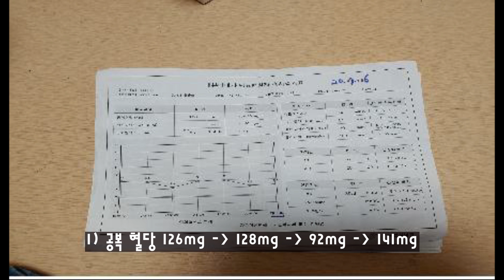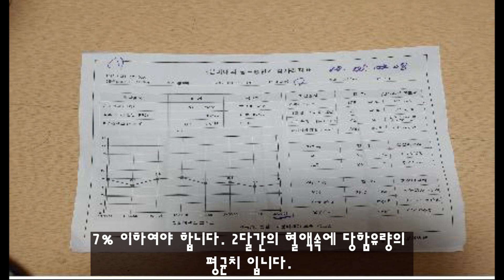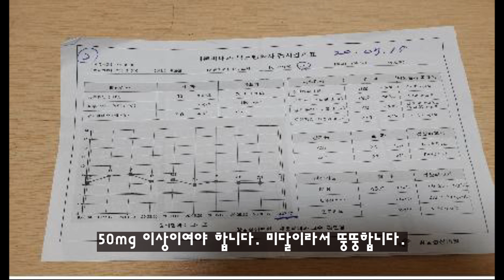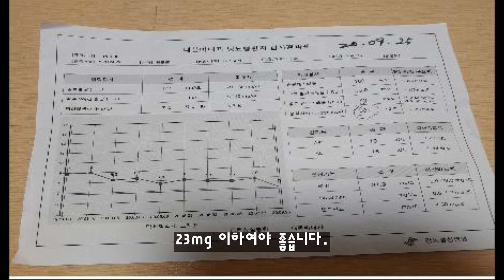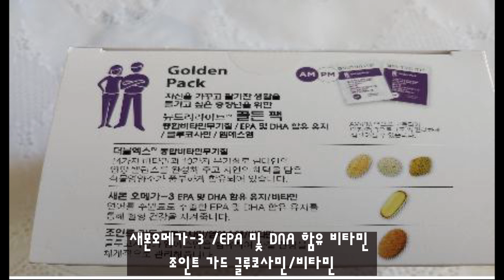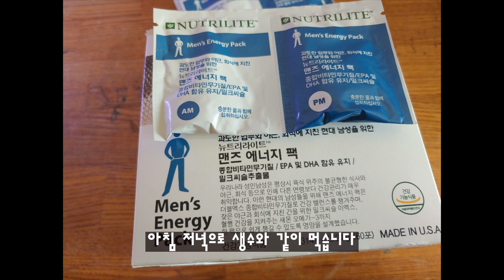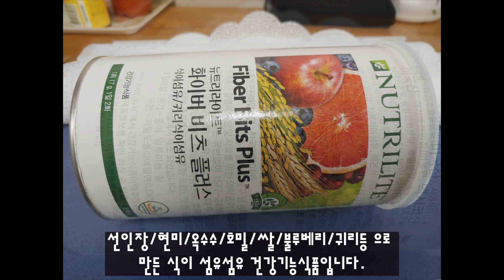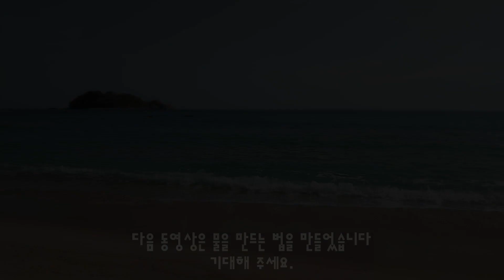NO.5.반딧불이 TV 당뇨환자의 코로나19 극복기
당뇨환자의 코로나19 극복기를 올려봅니다. 점점 건강을 되찾는 과정이며 많은 도움이 되셨으면 합니다.